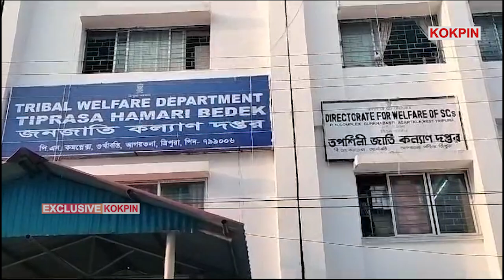37 Job Offer Distribute Tribal Welfare Department Minister Bikash Debbarma